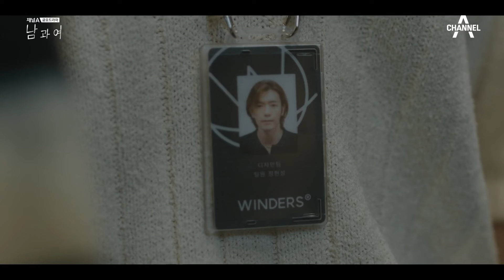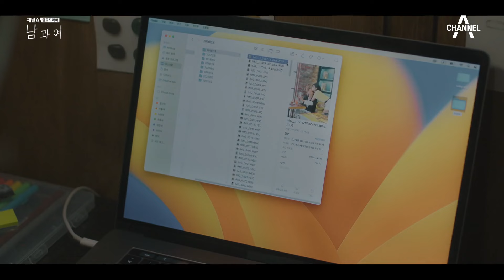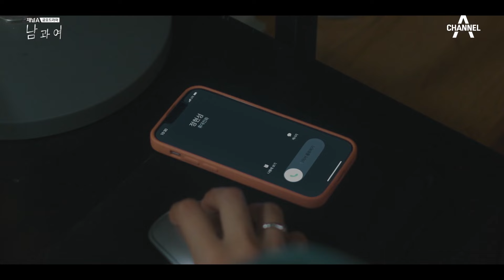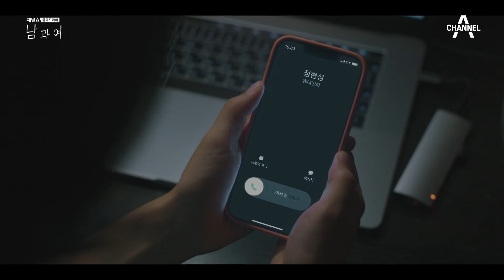[남과여] 동해랑 사귀면서 싫었던 점을 떠올리다가... 이별 후유증으로 힘들어하는 이설 | 남과여 7 회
00:00 이별 후 다시 만난 성옥과 현성
04:18 현성과의 추억을 떠올리는 성옥
07:20 이별을 잊고 싶은 성옥의 혼술
09:00 현성과 사귀면서 싫었던 점
14:10 술 취해서 전화 건 현성

현실 공감 청춘 로맨스 드라마 남과여